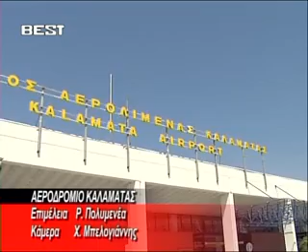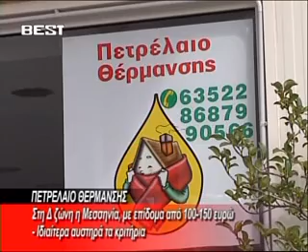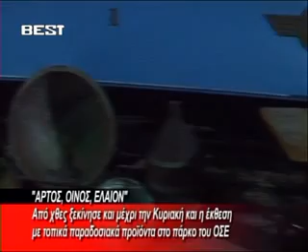BRADINO 14 09 2012